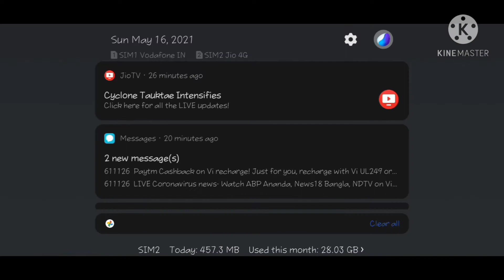MY FIRST VIDEO.